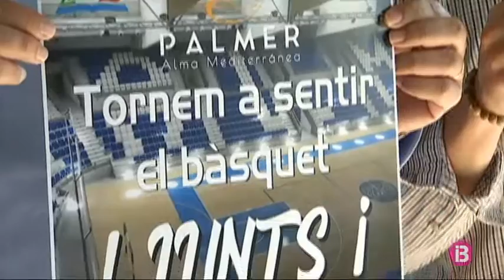El Palmer Palma presenta la campanya d’abonaments i Yawara aterra il.lusionat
El Palmer Alma Mediterránea Palma, davant la situació sanitària excepcional, treurà a la venda només 500 carnets. 300 d’ells seran premium a un preu de 180 euros i els aficionats tindran prioritat si el Govern torna a limitar la cabuda a Son Moix.